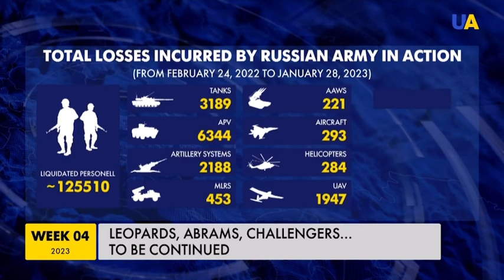Ukraine daily news update